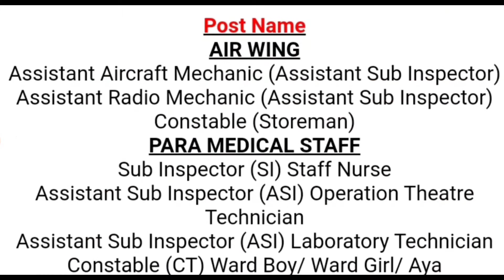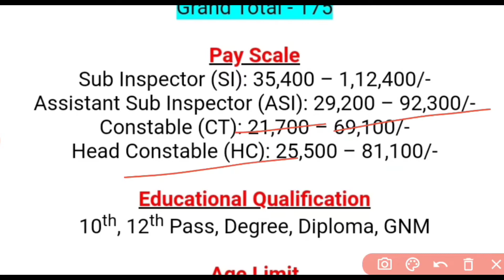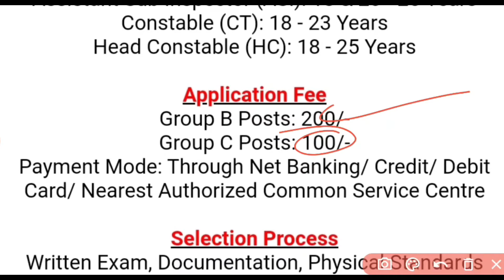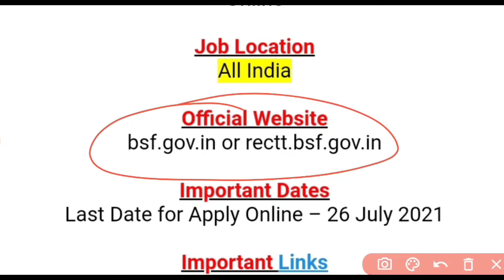BSF Notification 2021||BSF Recruitment 2021 for CT, HC, SI, ASI in Telugu